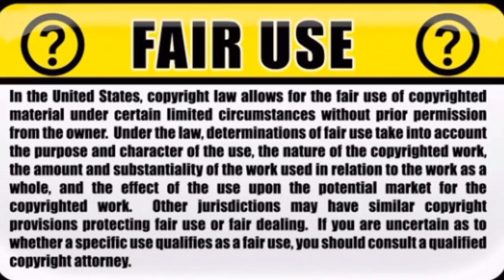UK set for worst winter in years with temperatures set to reach -11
Britain is set for its coldest winter for the past five years with freezing air from the North Pole sending the thermometer plummeting to -11C.

And it is feared the cold snap will bring widespread snow and ice and cause travel chaos.

Monday will bring the first big Autumn freeze with motorists waking to find frozen windscreens after temperatures fell to -4C overnight.

And the forecasters say parts of the north could have snow on the hills within days.

But Arctic winds later this year are expected to deliver Britain’s coldest winter since the bitter 2012-13 freeze.

December and January are both forecast to be colder than normal, with all areas of the UK, including the south, being affected.

Five years ago temperatures plunged as low as -14C in the same two months.